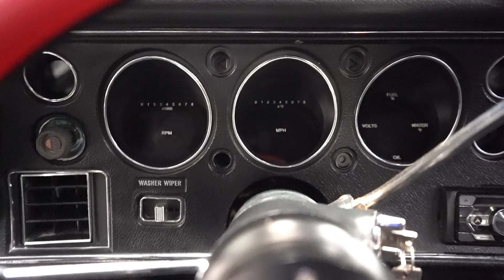1971 Chevrolet Chevelle SS Tribute Restomod for sale | 4103 NSH